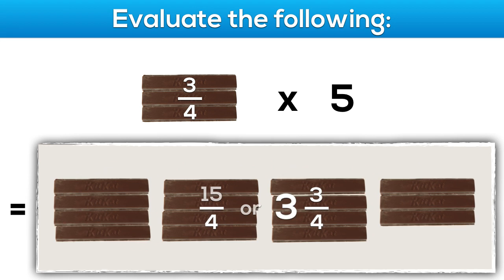Gimme A Break - [Task 5, Act 3] - Multiplying Simple Fractions By Whole Numbers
In Task 5, Act 3 of this 3 act math task, students will see what results when you start with 3/4 of a KitKat bar and multiply by 5.